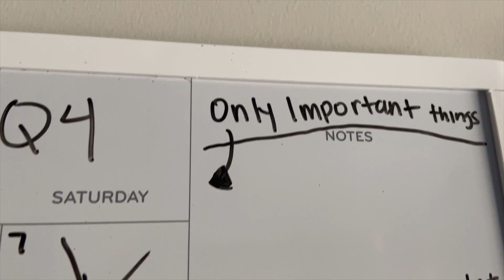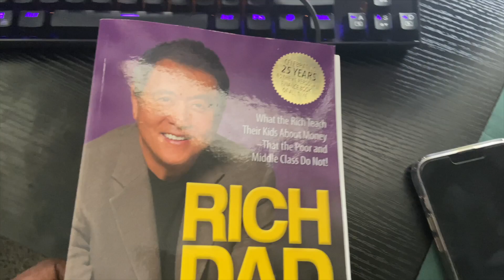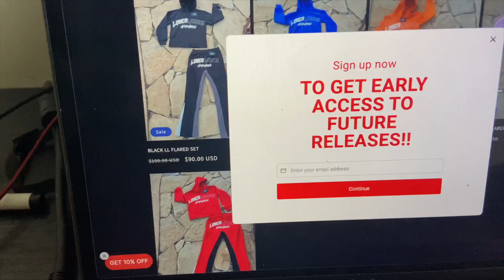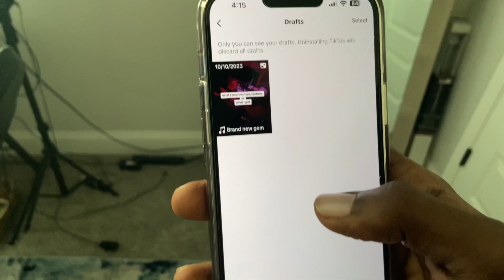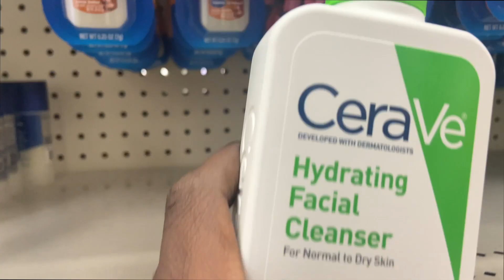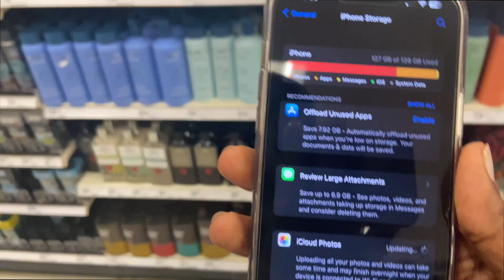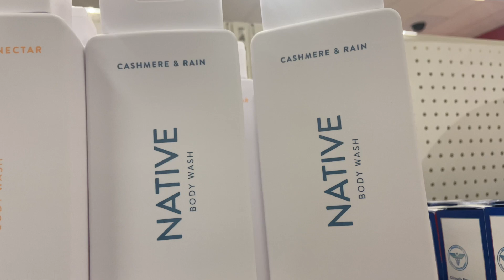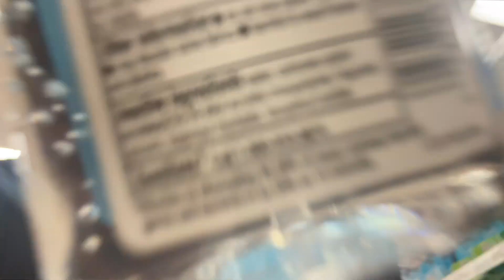THE JOURNEY STARTS NOW!